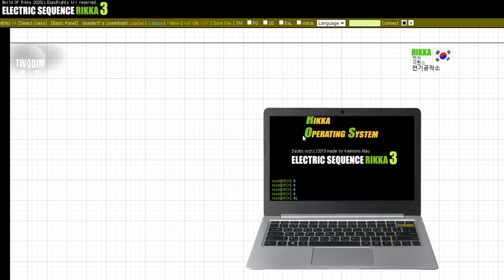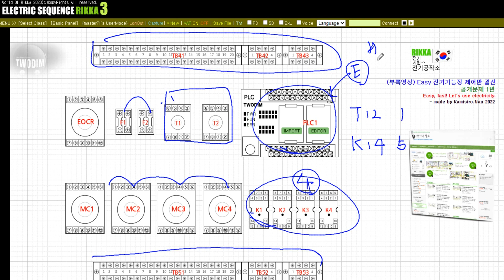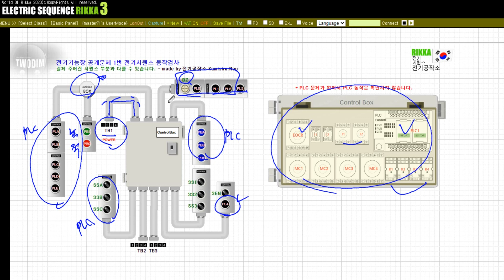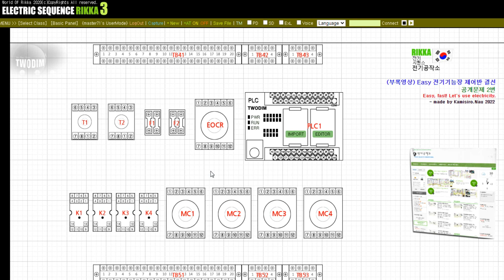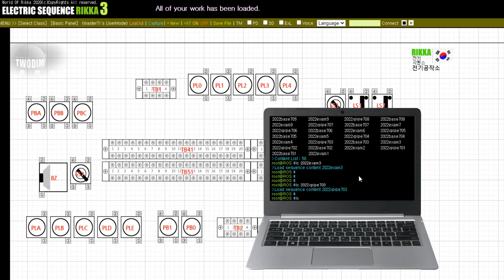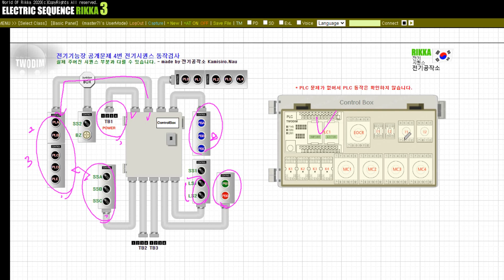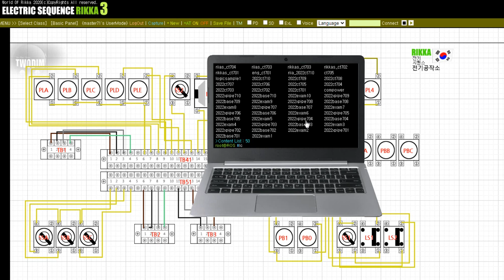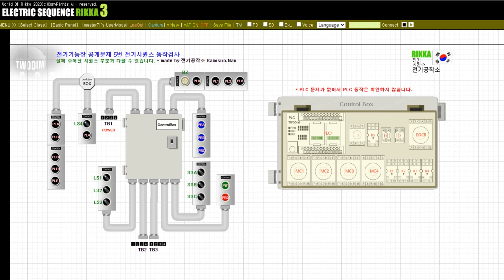(전기공작소) 전기기능장 공개문제 1~5번 전기시퀀스 둘러보기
전기기능장 공개문제 1~5번 전기시퀀스 둘러보기
각 제어함 구성 요소 및 결선, 도면 분석등 결선에 있어 조심해야할 부분과 전체적인 시퀀스 내용을 둘러보는 영상입니다.
부족하지만 조금이라도 여러분에게 도움이 되시길 바랍니다.
감사합니다.